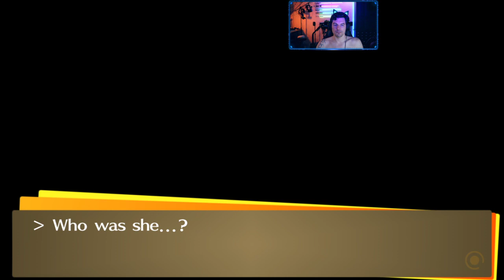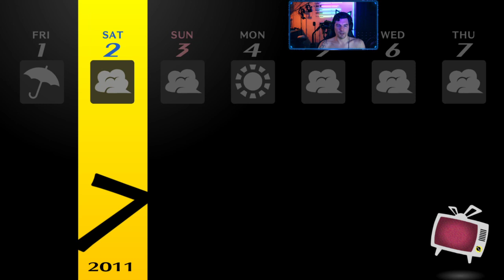Learning to fish and hanging with Ai (Persona 4 Golden 2021-04-22)